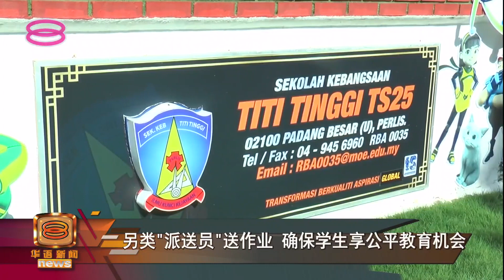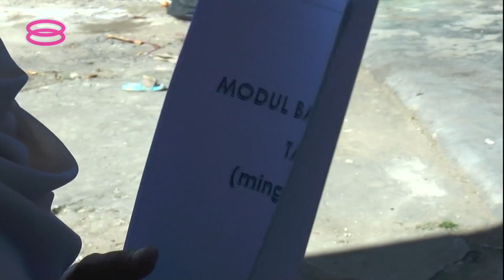【线上学习无设备不停学 教师奔波上门派作业】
我国新冠肺炎疫情起伏不定，教育部早前议决，所有学校将继续维持居家学习到下个月中，然而，并不是所有学生都跟得上在线学习的脚步。

在玻璃市巴东勿刹，就有一群国小教师，为了不让缺乏电子和网络设备的学生落在后头，风雨不改地在居家学习期间，为学生充当“作业派送员”，坚持立德树人的使命，确保学生的学习进度不受影响！